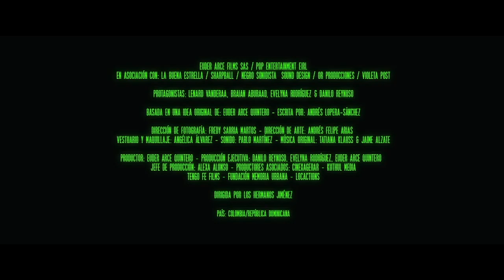Trailer de Guayabo 2023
La historia original de EUDER ARCE FILMS, corre las cortinas para ver dentro de la casa de Alex, quien decide celebrar sus 30 años, a pesar del encierro obligatorio que producido la pandemia del coronavirus.

El lugar será en una de las más lujosas y prestigiosas mansiones de las afueras de Barranquilla. Entre amigos selectos, personalidades e influencers, llega acompañada de la mejor amiga de Alex (Paloma Saer, prestigiosa diseñadora de modas) una intrigante y hermosa mujer: Paula Veppa.  Nadie la conoce, pero se roba la mirada de todos.

Paula, la Bomba dominicana como la bautizan a su llegada va a generar una ruptura sorpresiva, de una rivalidad no manifiesta que viene creciendo entre Alex y Gregorio León Villa, y lo que inicialmente parece un juego de poder y conquista, acabará enfrentándolos contra la naturaleza más oscura de cada uno de ellos, cuando juntos deben decidir, qué hacer con el cadáver de Paula.